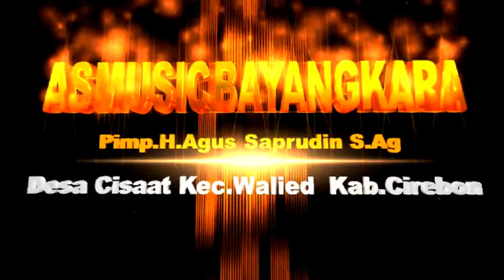Doyan Bokong Titin Agustin AS Musik Bhayangkara Pimp.HAgus S.Ag Desa Cisaat Waled Cirebon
Doyan Bokong Titin Agustin AS Musik Bhayangkara  Pimp.HAgus S.Ag  Desa Cisaat  Waled Cirebon  Live Desa Kalimeang